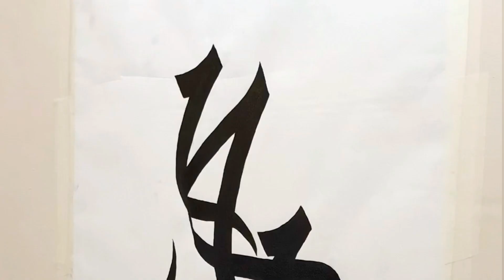Prophet Muhammadﷺ Islamic Acrylic Modern Calligraphy on Canvas |Original Painting| timelapse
Muhammad(SAW) مُحَمَّد Modern Arabic abstract calligraphy
Dimension: 36H x 24 W inches
Medium: acrylic on canvas sheet

Marie's and sakura acrylic paints
Acrylic knifes (Dm on instagram for order)
Roll Canvas sheet

This artwork is available for sale

Video is recorded on 7plus